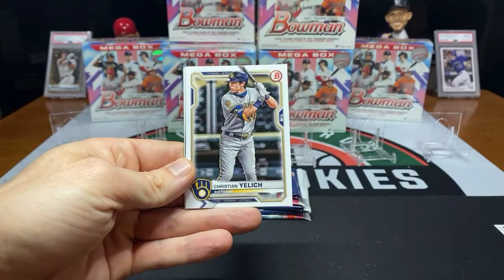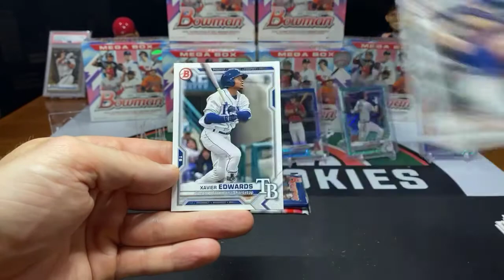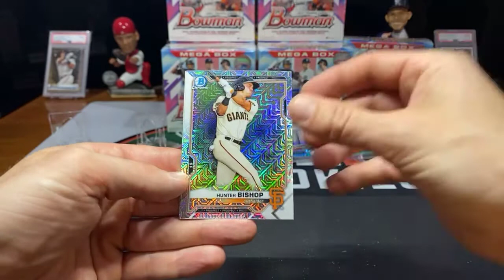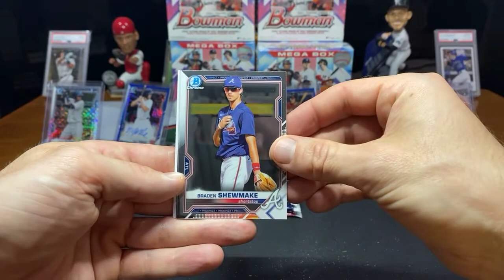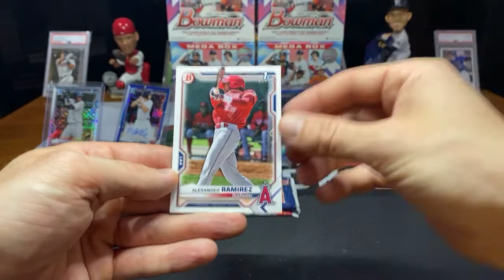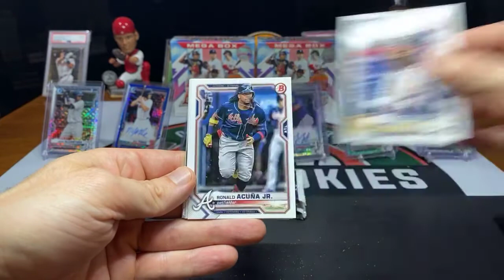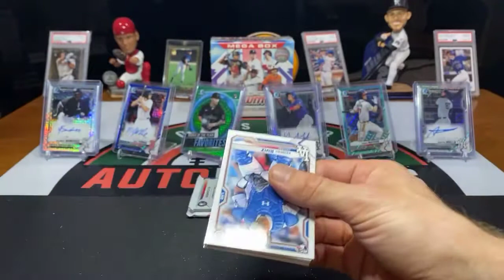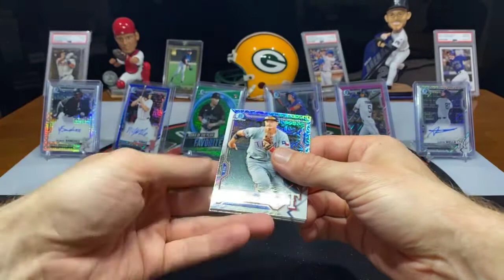2021 Bowman Baseball 10 Mega Box Break 6/24/21